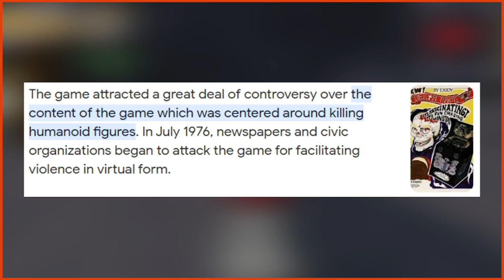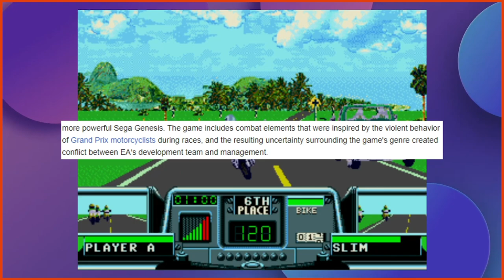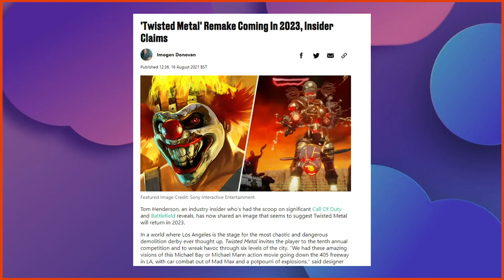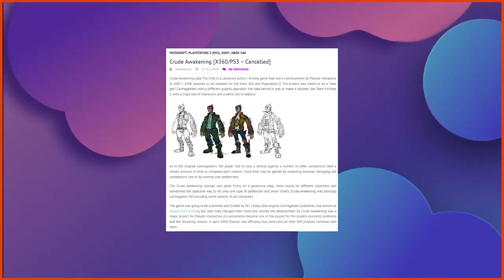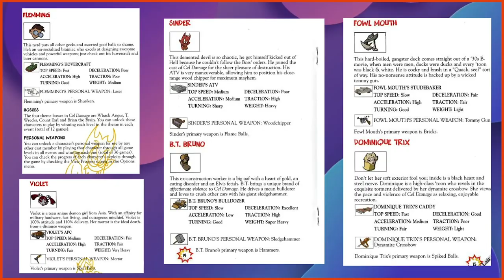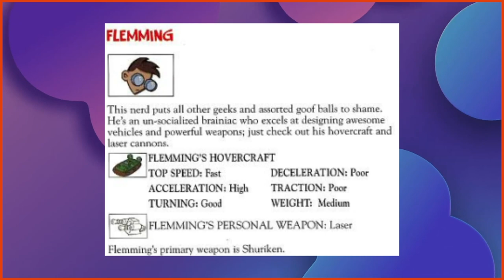The GameCube's Wildest Shooter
stone gets behind the wheel as he embarks on an adventure through a catalogue of Vehicular Combat games leading up to Cel Damage!